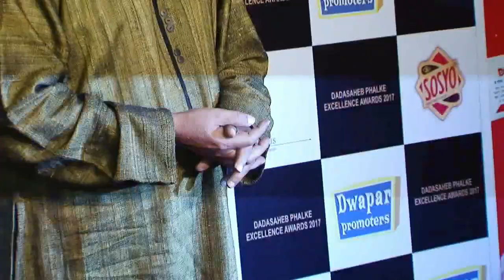Javed Akhtar SPEAKS UP on Sonu Nigam’s “Azaan” Comments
Veteran writer-lyricist Javed Akhtar, who was awarded the "best poet, lyricist and scriptwriter" in Bollywood at the Dadasaheb Phalke Excellence Awards 2017 here on Friday night, was asked about singer Sonu Nigam's comments demanding a ban on loudspeakers during azaan.